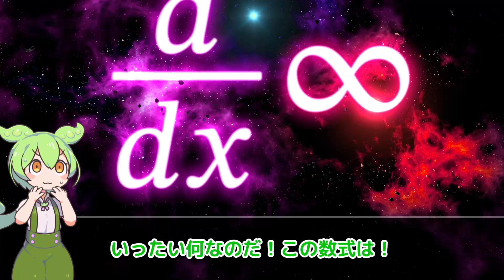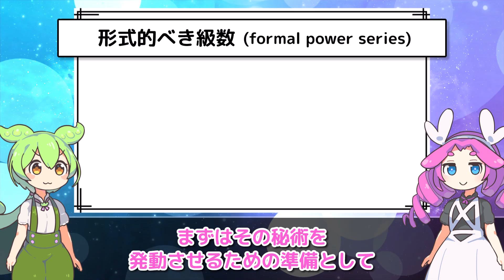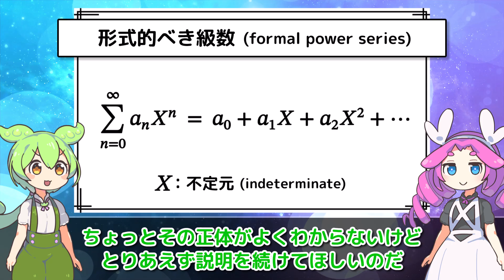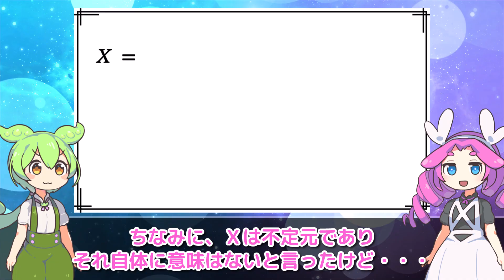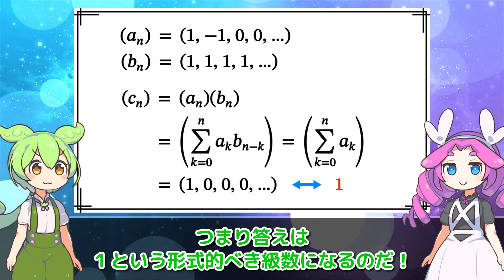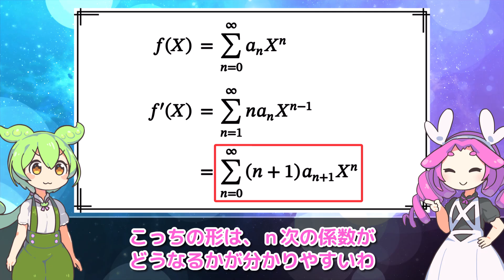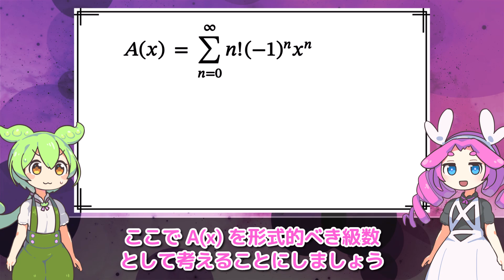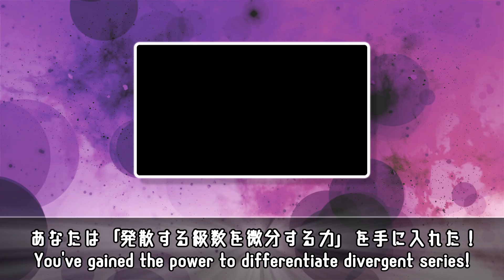【形式微分】無限大に発散する「何か」を微分する方法【ずんだもん解説】【数学】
▼微分の正体!?

Caravan

効果音ラボ
みんちりえ
pixabay